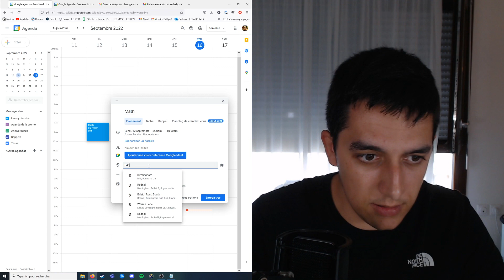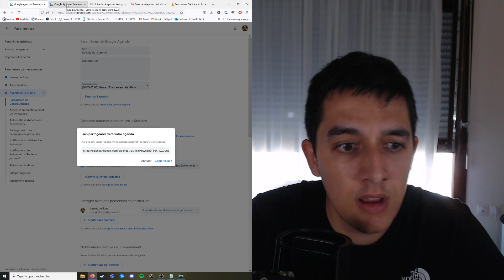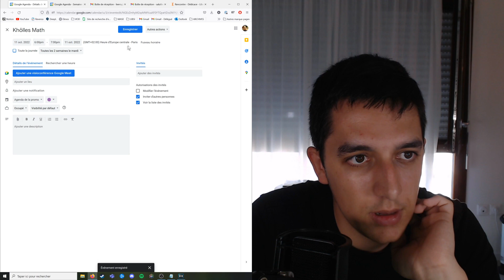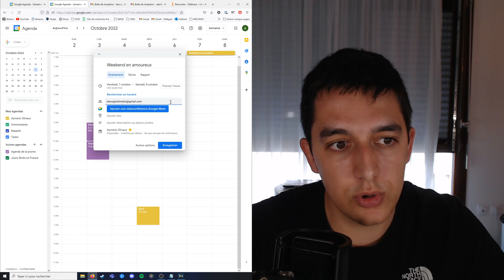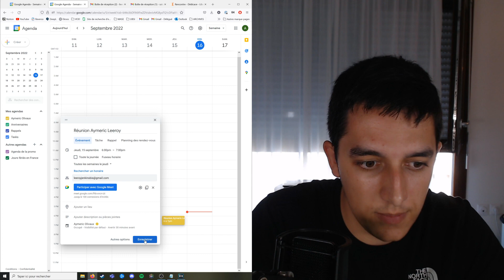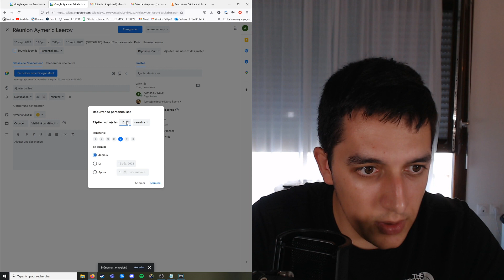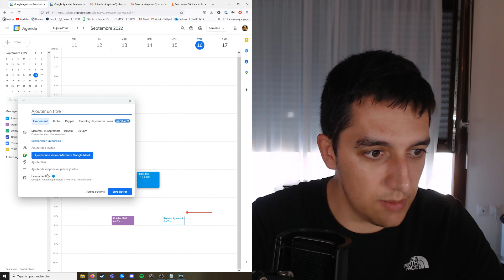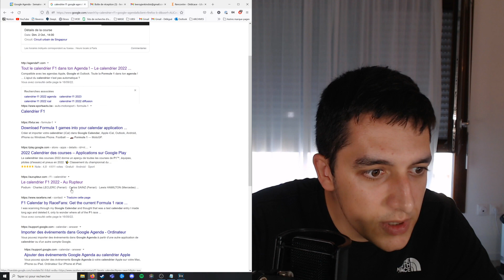Google Agenda - Mes fonctionnalités préférés - Devenir Cloud Native #3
Appuie sur "PLUS"
Bonsoir à toutes et à tous! Ce soir nouveau petit concept! Bon visionnage!

TOUS LES SOIRS À 17.04H une nouvelle vidéo sur les études supérieures /secondaires (ou autres je ne suis pas à l'abri d'une petite folie).

Je suis actuellement en deuxième année d'école d'ingénieur à EPITA PARIS, avant ça j'ai passé 3 ans en Classe Préparatoire aux Grandes Écoles (CPGE) en Physique-Chimie (PC) au Pôle Supérieur Assomption Bellevue à Lyon 7. Je suis passionné d'informatique, j'adore le cinéma et je joue de la guitare. J'aimerais devenir ingénieur! (ma raison à moi pour me lever le matin).

N'hésite pas à regarder mon journal de bord jour par jour en première année de prépa:

J'entraine chaque jour ma diction et ma gestuelle pour vous proposer des vidéos rythmées et j'espère intéressantes pour le plus grand nombre! Car oui, en effet pas de montage sur cette chaîne... Toutes mes vidéos sont 100% improvisées, aucun texte, juste une idée de base avant d'allumer la caméra.

-Je film avec mon Samsung Galaxy S20+
-Mon trépied/projecteur: Neewer Ring Light Kit SMD LED Lumière Anneau Réglabl 48cm avec Pied 200cm
-Mon tableau Star Wars:
-Quand je fais du montage je fais ça avec Sony Vegas Pro 13

Config de mon PC:
CPU: RYZEN7 2700X
GPU: RTX 2070 Gigabyte GV-N2070GAMING
SSD: Kingston A1000
HDD: Seagate Barracuda 2TB
MBD: Gigabyte GA-B450 AORUS Pro
RAM: Corsair Vengeance LPX 16Go (2x8Go) DDR4 3000MHz C15 XMP 2.0
Alim: Corsair TX750M Alimentation PC (Semi-Modulaire, 80 PLUS Gold, 750 Watt, EU)
Tour: Corsair Carbide SPEC-06 RGB

 "Un grand Guerrier? Personne par la guerre ne devient grand"